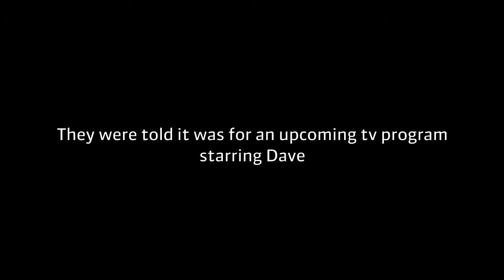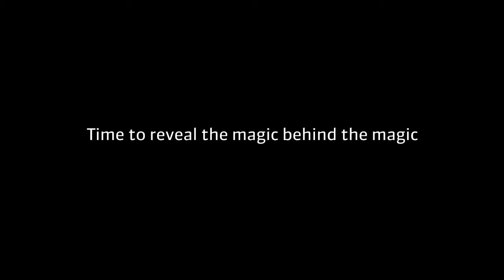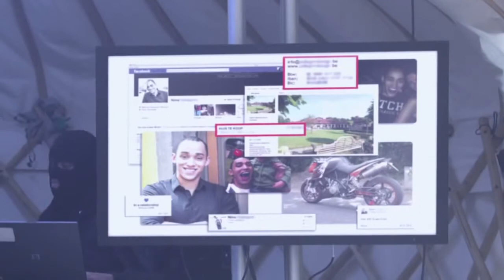Amazing mind reader reveals his gift [BusinessFlood]